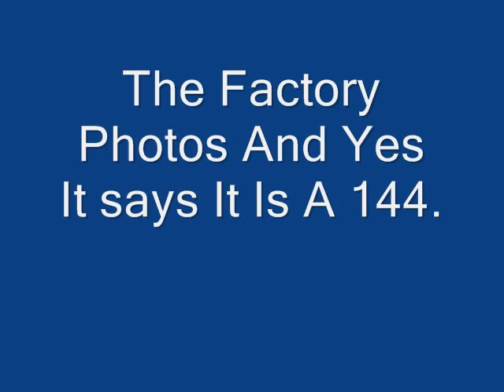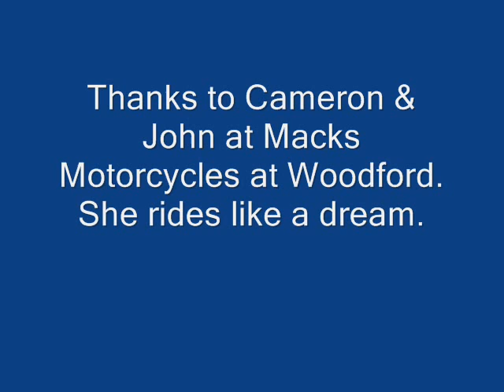TM125 EN 2009 Model The First one In Australia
The First TM125EN 2009 Model In Australia